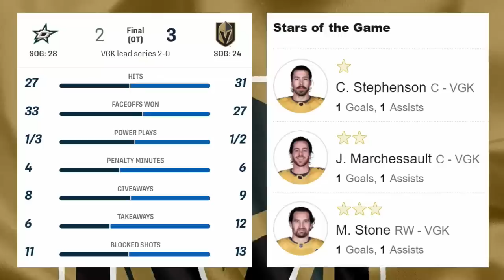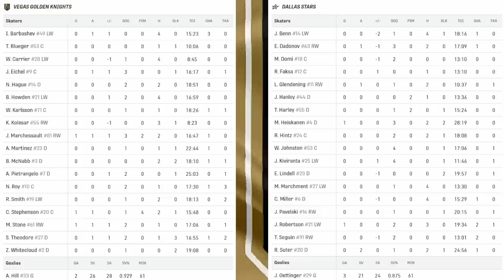«ВЕГАС» — «ДАЛЛАС» | 3 РАУНД | ИГРА 2 | ОБЗОР МАТЧА | 22.05.2023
🏒 НХЛ | Плей-офф Кубка Стэнли 2022-23 | 3 Раунд |
Vegas Golden Knights - Dallas Starse,
Стадион: Ти-Мобайл Арена (Парадайс, США),
вместимость: 18702

1 период
02-47 Миро Хейсканен
Ассистенты: Люк Гленденинг, Райан Сутер
10-08 Марк Стоун (в большинстве)
Ассистенты: Чендлер Стивенсон, Джонатан Маршессо

2 период
29-21 Джейсон Робертсон (в большинстве)
Ассистенты: Евгений Дадонов, Райан Сутер

3 период
57-38 Джонатан Маршессо
Ассистенты: Джек Айкел, Иван Барбашев

Овертайм
61-12 Чендлер Стивенсон
Ассистенты: Ши Теодор, Марк Стоун